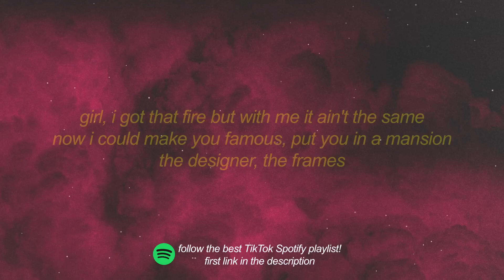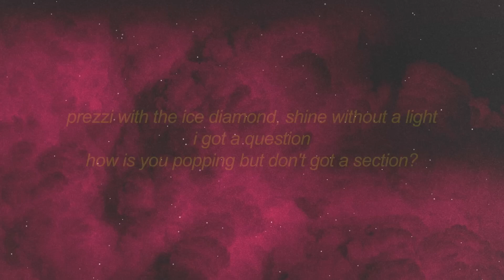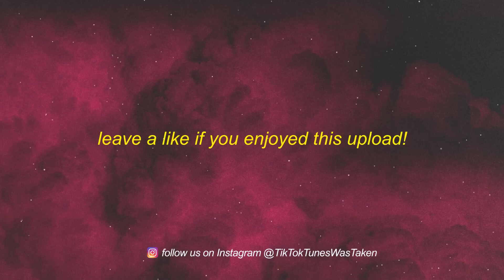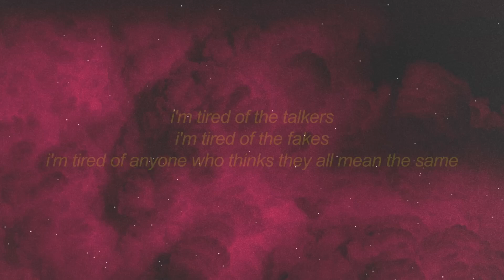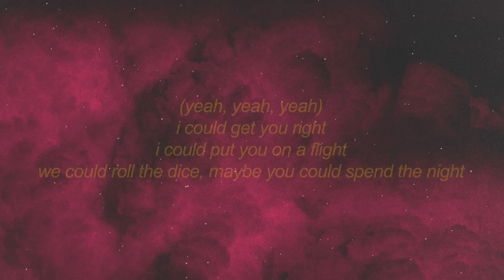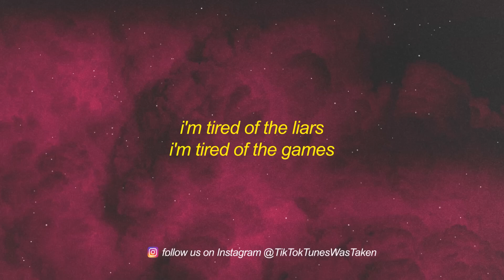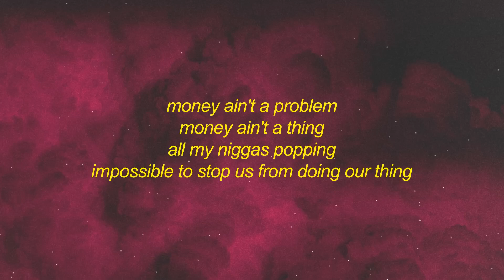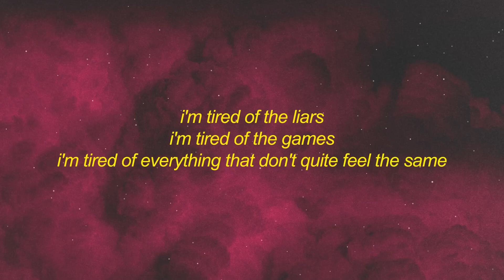CJ SO COOL - TIRED (Lyrics) | i be poppin bottles sparkles and champagne | 1 HOUR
Stream CJ SO COOL - TIRED (Lyrics) | i be poppin bottles sparkles and champagne

[chorus]
i'm tired of the liars
i'm tired of the games
i'm tired of everything that don't quite feel the same
girl, i got that fire but with me it ain't the same
now i could make you famous, put you in a mansion
the designer, the frames

[verse 1]
money ain't a problem
money ain't a thing
all my niggas popping
impossible to stop us from doing our thing
i'm tired of the talkers
i'm tired of the fakes
i'm tired of anyone who thinks they all mean the same
i be popping bottles
sparkles and champagne
vip my section, royalty looking sexy
you know that be my bae

[chorus]
you might also like
[verse 2]
(yeah, yeah)
i could get you right
i could put you on a flight
we could roll the dice, maybe you could spend the night
"sce" for life, i be sharper than a knife
chicken with the rice, motor with the loud pipes
prezzi with the ice diamond, shine without a light
i got a question
how is you popping but don't got a section?
look at the blessing
the way that i am winning, you know i ain't stressing
i'm just finessing, riding the b like i'm riding a jetski
i flip it, i flip it, i flip it
i whip it, i whip it, i whip it
speeding and shit, got a ticket
catch a flight and i'm right in your city
she crying, she all in her feelings
i had it up to the ceiling
we can't be acting like children

[chorus]
[outro]
oh lord
oh (nah, nah, nah)
oh lord

CJ SO COOL - TIRED (Lyrics) | i be poppin bottles sparkles and champagne